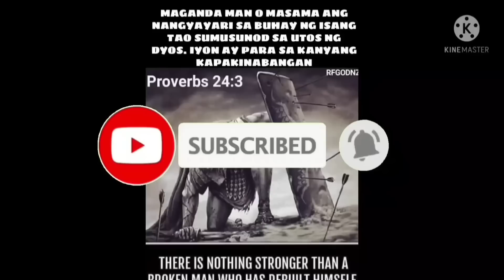EP-689 lasing nanaman si aping lasing.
nakasama ko nanaman si aping lasing sa karyada maagang lasing.